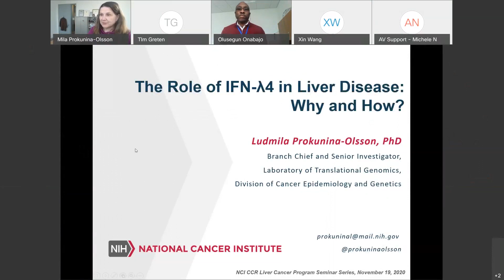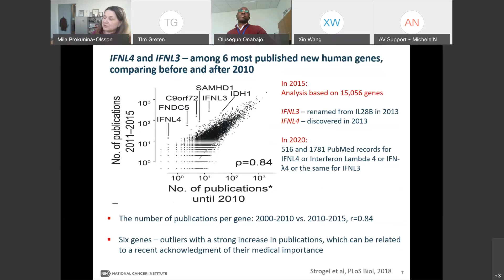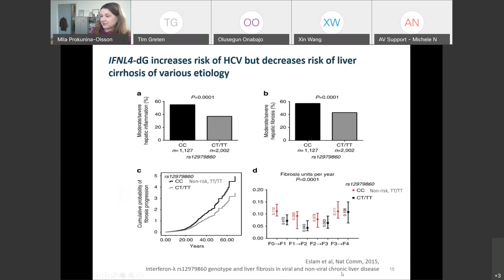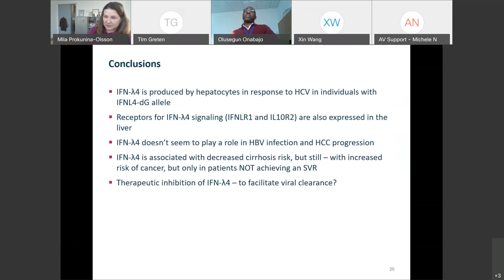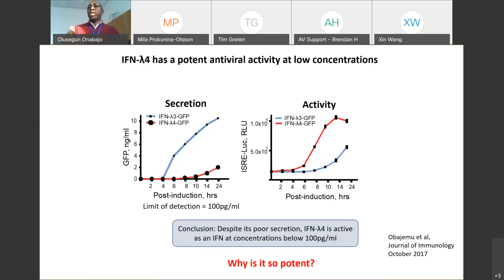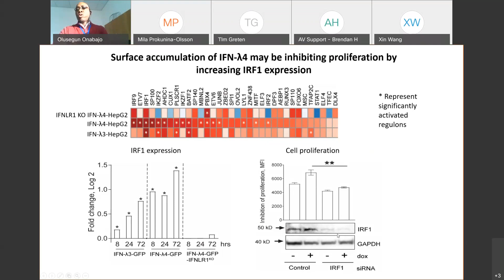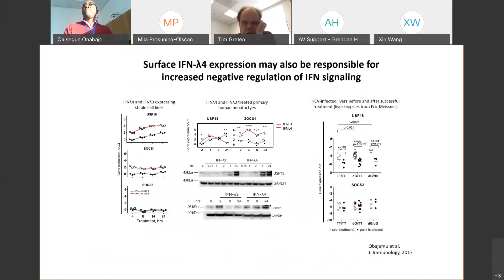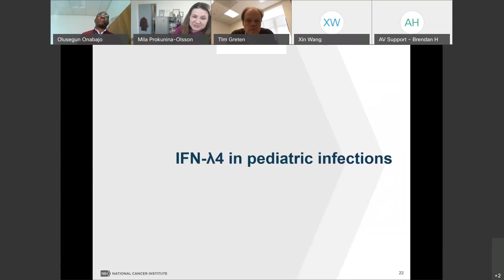The Role of Interferon Lamda4 in Liver Disease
Drs. Ludmila Prokunina-Olsson and Olusegun Onabajo from NCI’s Division of Cancer Epidemiology and Genetics present their genetic and functional studies on IFN-λ4 in relation to hepatitis C virus and liver disease.